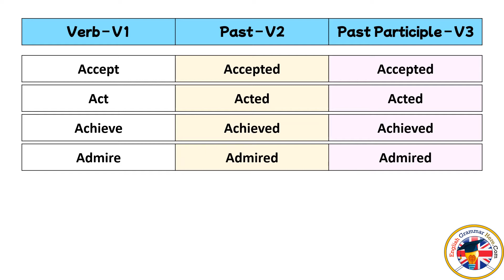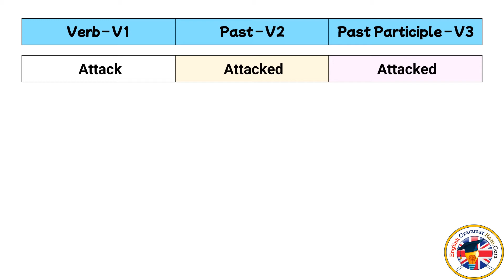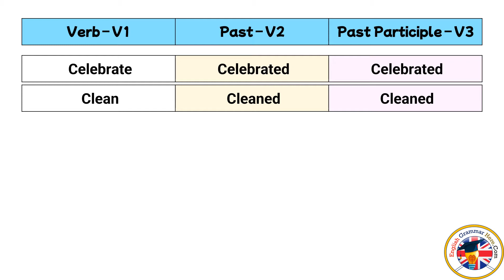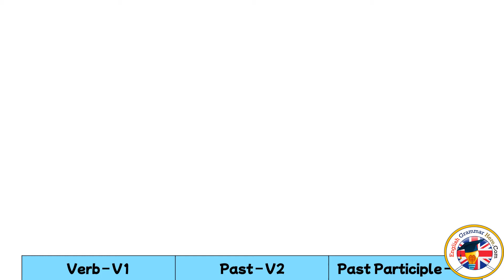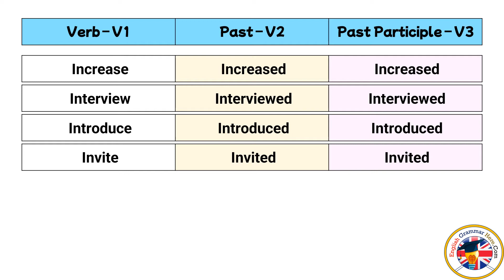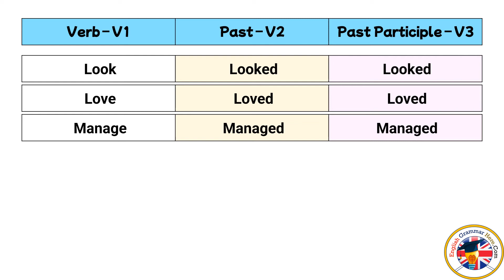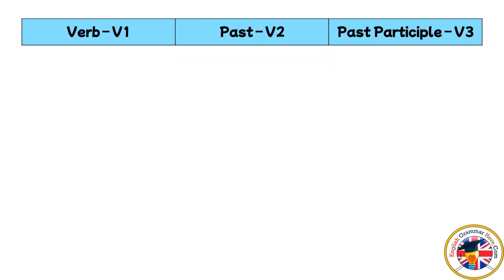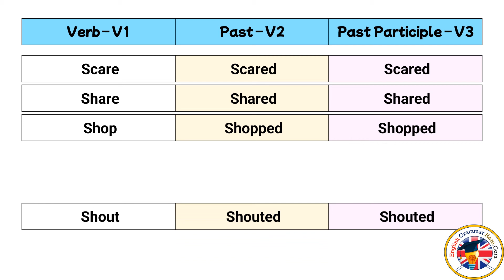Regular Verbs with Past Tense & Past Participle, V1 V2 V3 Form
A regular verbs is one that conforms to the usual rule for forming its simple past tense. its past participle. The “usual” rule is to add -ed or -d to the base form of the vocabulary to create the past forms.